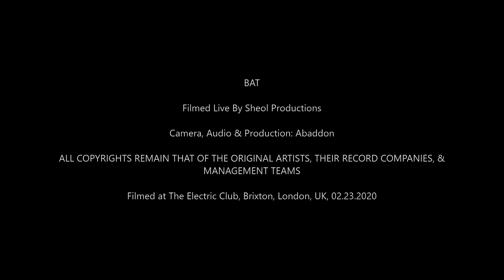BAT LIVE AT THE ELECTRIC CLUB, BRIXTON, LONDON, UK, 02.23.20 (FULL SET / HD)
BAT Performing Live at the Electric Club, Brixton, London, UK On the Campaign For Musical Destruction Tour, 02.23.20 (FULL SET / HD)

SETLIST:

Code Rude
Unknown Song [New song from upcoming album]
Wild Fever
You Die
Rule of the Beast
Cruel Discipline
Wings of Chains
Bloodhounds
Ritual Fool
Total Wreckage
BAT

Camera, Audio & Production: Abaddon

Bands / Record labels; We want to work with you!! Master copies of all recordings are available for the bands filmed, their representatives and record companies, please contact us via email on the address listed above and we will respond within 24 hours!!

Filmed live by Sheol Productions, 2020